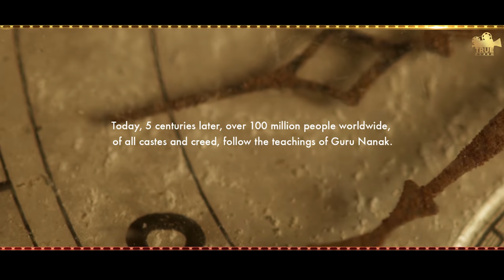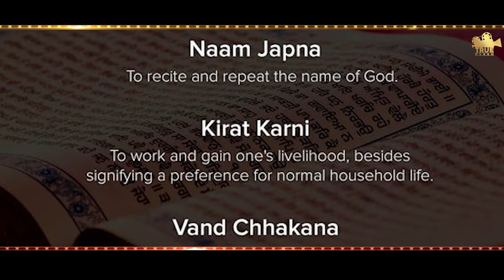BABA TE MARDANA II SONI BHULLAR II TRUE FLASH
Singer - Soni Bhullar
Lyrics - Deep Brar
Video - True Flash
Project - Lally Naugaza
Spl thanks - Rajkamal Bhullar , and all Yeg Friends
Contact TRUE FLASH LABEL  for Audio Video Production